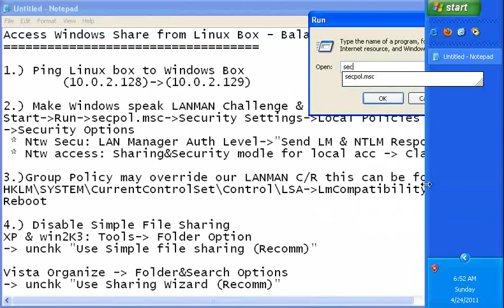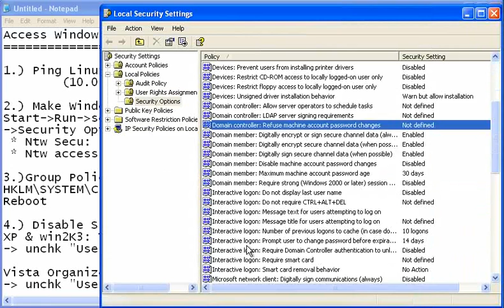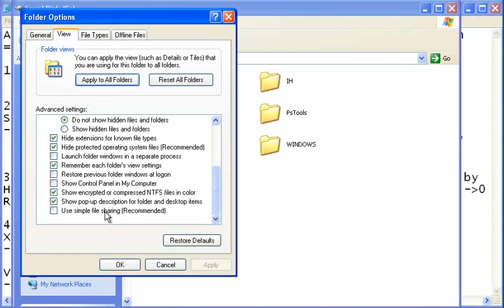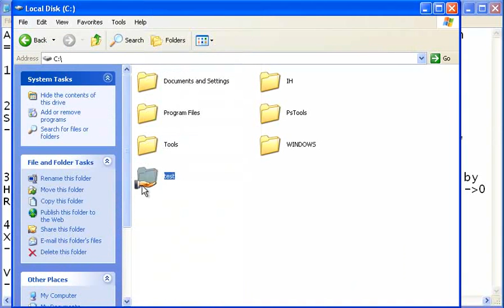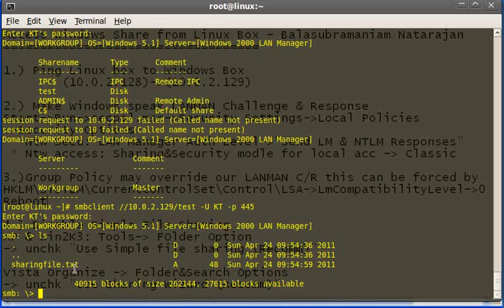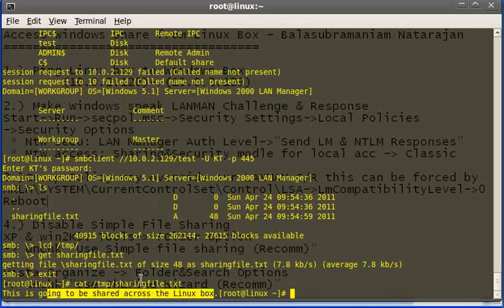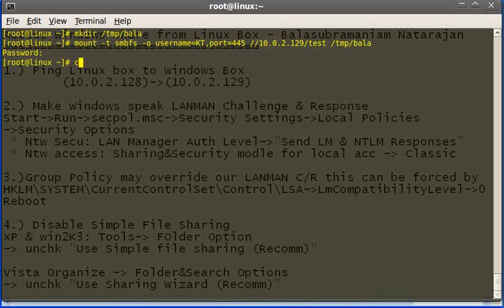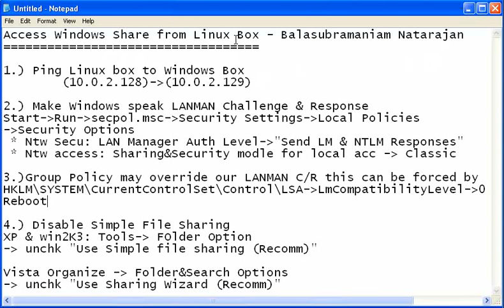Windows SMBCLIENT Share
Here I have explained how we can share a folder from Windows to Linux,

Note: The author of the video is not responsible if something is broken.